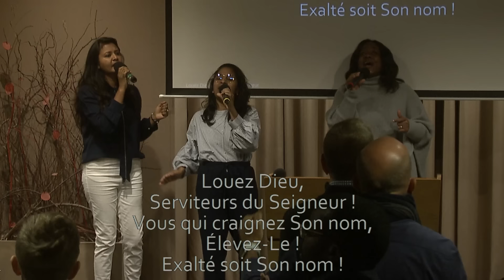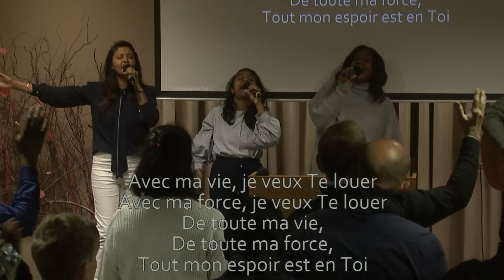Un coeur de consolateur | Patrick Dérand | 21/01/2024